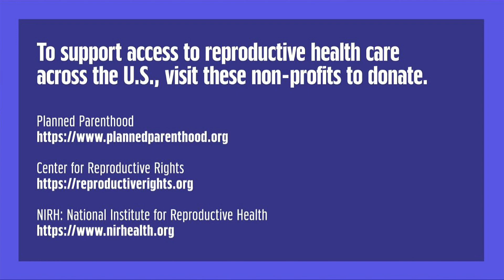100A vs FLYA | Week 5 Game 1 | 2022 LCS Academy Summer Split | 100 Academy vs. FLY Academy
VOD of 100 Thieves Academy vs. FlyQuest Academy Game 1

2022 LCS Academy Summer Split